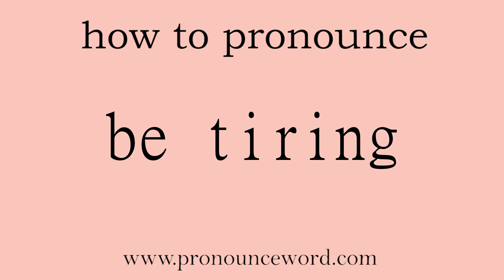be tiring: How to pronounce be tiring in english (correct!).Start with B. Learn from me.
Follow me!Learn from me how to pronounce the word be tiring in english.This video shows you how to pronounce the word be tiring in english.

be tiring

使（人）累